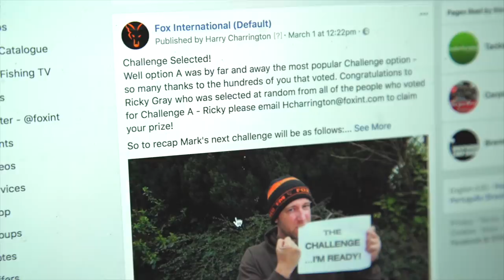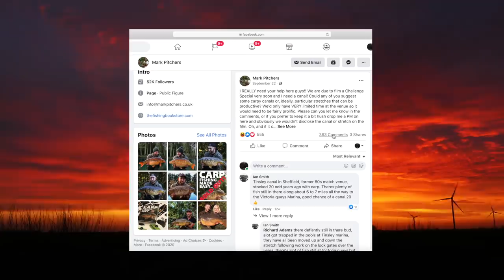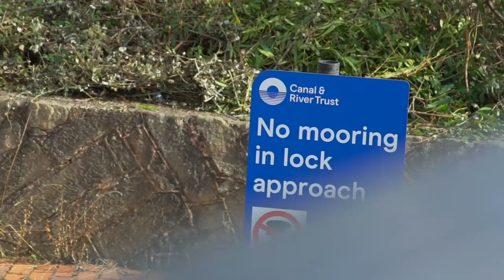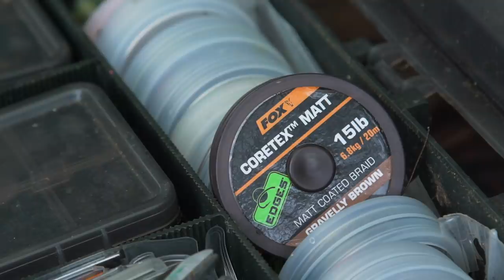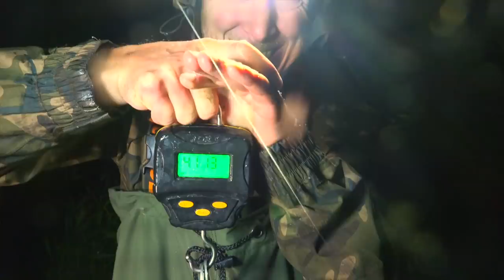CARP from a RIVER, CANAL and LAKE - The Challenge (Special Episode) with Mark Pitchers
In this CHALLENGE SPECIAL, Mark and Harry have to join forces to complete a Challenge that Mark had previously failed! 5 years ago he was tasked with catching from a River, a Canal and a Lake from 3 different countries which ended in a big fat fail! This time he has to catch 2 carp from each of those waterways and now Harry is on his side! Can the pair catch the carp required to pass or will it all end in tears?